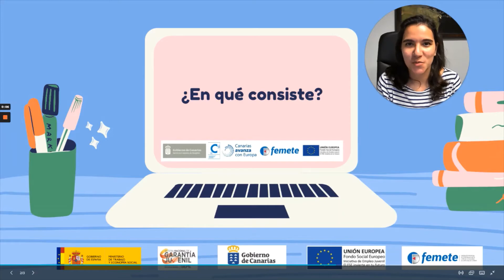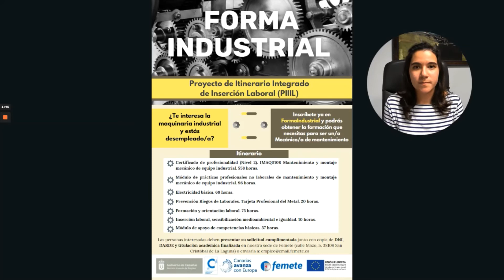Qué es un PIIIL, Proyecto Itinerario Integrado de Inserción Laboral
¿Qué es un Proyecto Itinerario Integrado de Inserción Laboral, PIIIL? Aquí te lo explica el servicio ofrecido por “Femete Joven + Emplea”, asesoramiento e intermediación laboral para jóvenes, específico para los sectores asociados al metal y TIC. Subvencionado por la Dirección General de la Juventud con la financiación del Fondo Social Europeo.